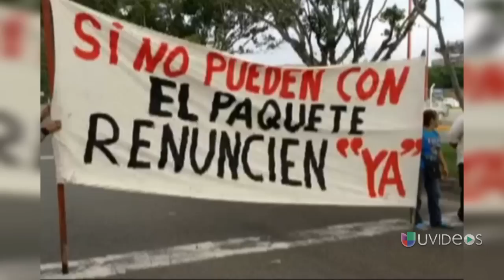El mal clima continúa afectando varias regiones de México -- Exclusivo Online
Las autoridades mexicanas han pronosticado nuevas heladas en varias regiones del país y que aumenten los damnificados.